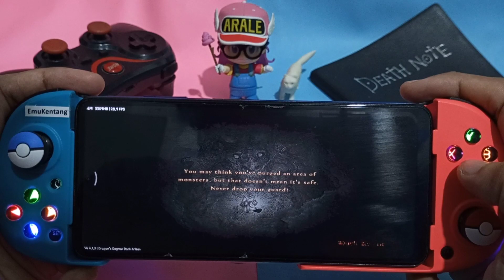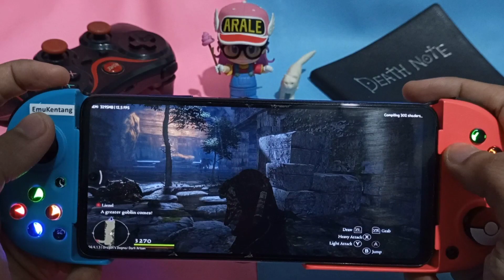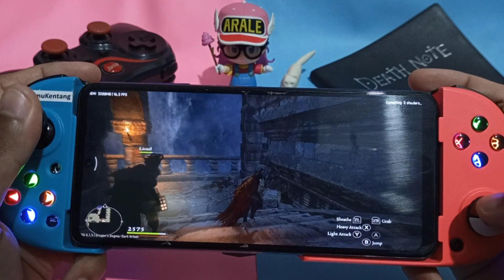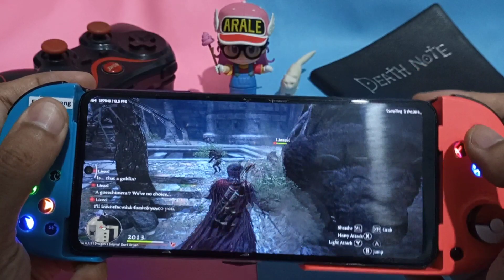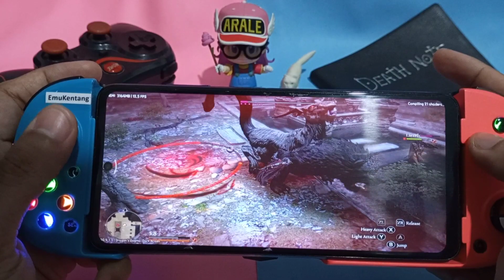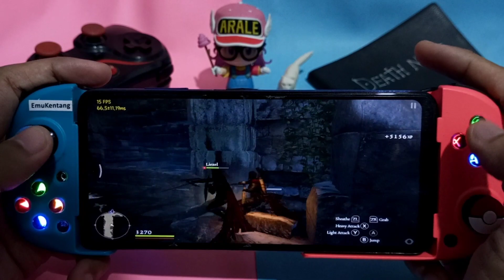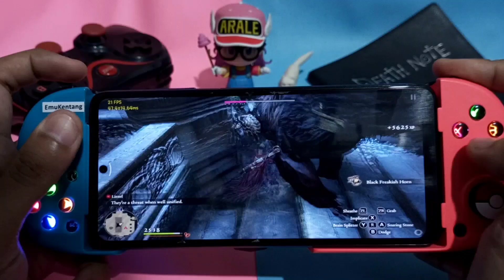Dragon's Dogma : Dark Arisen | Skyline Edge v65 VS Egg NS 4.1.3 | SD 732G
Egg NS : Grafis udah stabil tapi masih agak berat
Skyline Edge : Grafis udah stabil dan lebih lancar

🔸COMPLETE!! Cara Install Skyline Edge Emulator 2023 Sampai Bisa Main Naruto Storm 3

Title Game : Dragon’s Dogma Dark Arisen
Size : 12 GB
Emulator : Egg NS 4.1.3 & Skyline Edge v65
Device : POCO X3 NFC - Snapdragon 732G